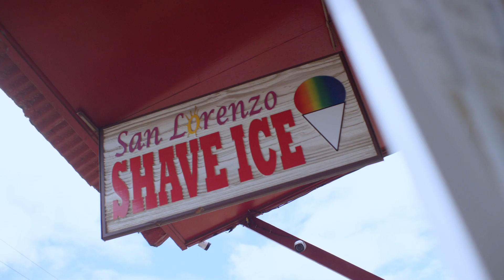Holiday 2016: GiveJoy by DFS ft. Cindy Ko (@cindiddy) in Hawaii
There’s no better place to experience the bliss of a quiet mind and a peaceful soul than a faraway paradise. Escape to Hawaii's North Shore with Cindy Ko and feed your soul with breathtaking beauty until the only thing your heart yearns for is the familiar and your joy is redoubled by returning home with gifts and good tidings from your voyage.

Shop our holiday collection now at DFS & T Galleria stores around the world. Explore now at DFS.com